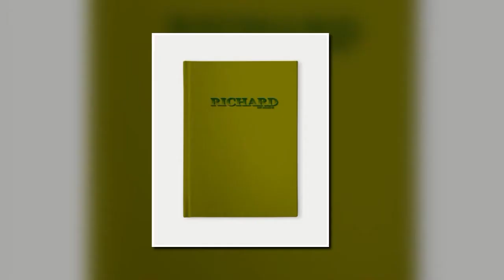RICHARD. MY NAME IS RICHARD. SAMER BRASIL (TEEPUBLIC)